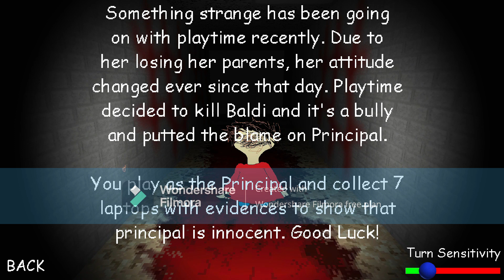I wanna play with someone (PLAYTIME KILLED BALDI!!!) - Baldi's Basics 1.4.3 Decompile Mod Scary Mod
Story: Playtime has a knife and she decided to kill Baldi but she blamed it's a bully and Principal so you play as Principal and your job is to collect all 7 evidence before Scary Playtime get you so escape before she kill you with her knife.
guys this is most Scariest Mod from MichaelDoesGaming but he had made a new Mod that is Attack of the Baldloon but if we get 5 likes I will do it and two things comment down bellow if Playtime need go to jail and one make sure to subscribe to help me reach 300 subscribers ok that all for now have a great day enjoy this Scary Mod